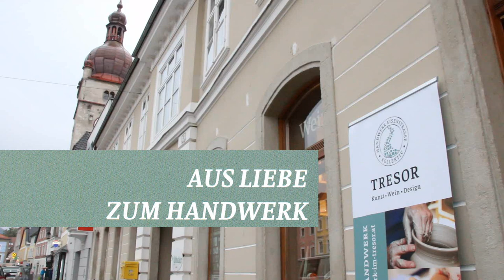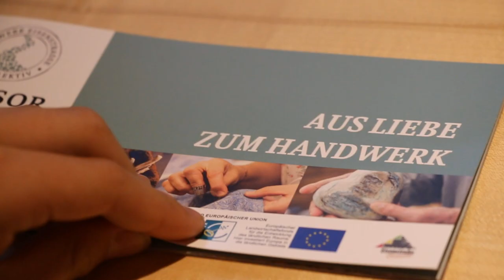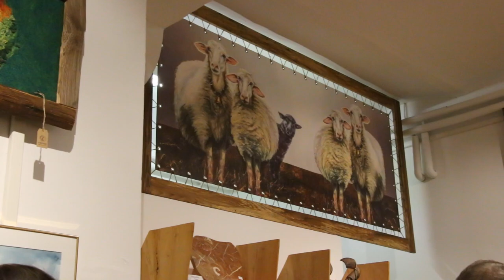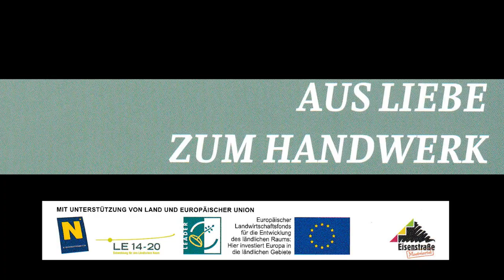Waidhofen: Der TRESOR und das „Handwerk Eisenstraße Kollektiv“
Das „Handwerk Eisenstraße Kollektiv“ hat seine erste Maßnahme gesetzt: TRESOR nennt sich die Drehscheibe der Kooperation – ein Geschäft und Schauraum in Waidhofen an der Ybbs, wo Individualität vor Massenware steht. Geschenke, Mitbringsel und Kunstwerke mit Stil. Alle Handwerker und Künstler kommen aus der Eisenstraße-Region. Initiatoren des TRESORS sind Mentor Viktor Filzwieser und Projektleiter Markus Hönickl.

Mit Unterstützung von Land Niederösterreich und Europäischer Union (LEADER).